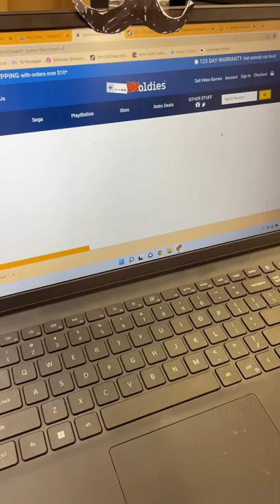What if an Item is Out of Stock at DKOldies?!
What if an item is out of stock?!